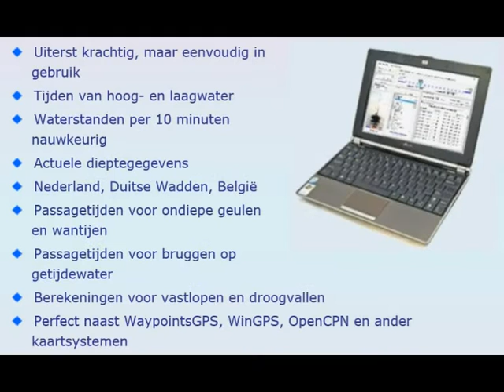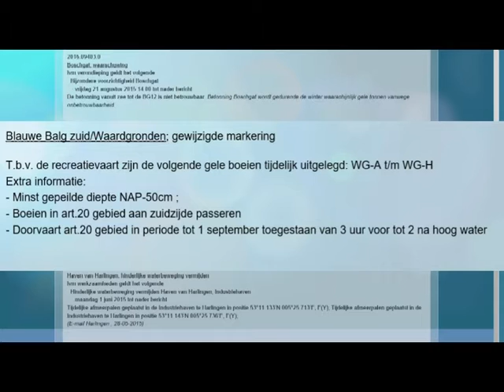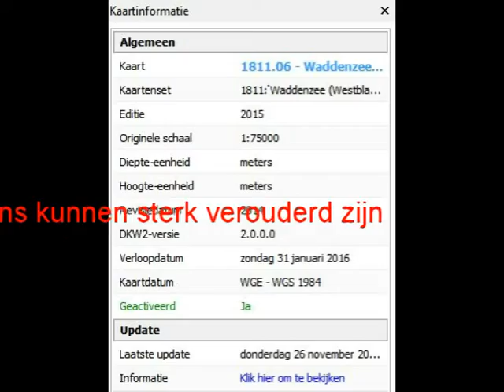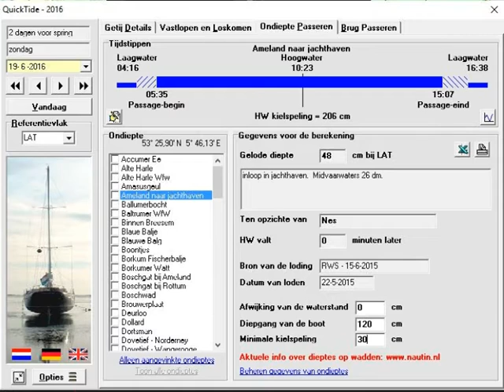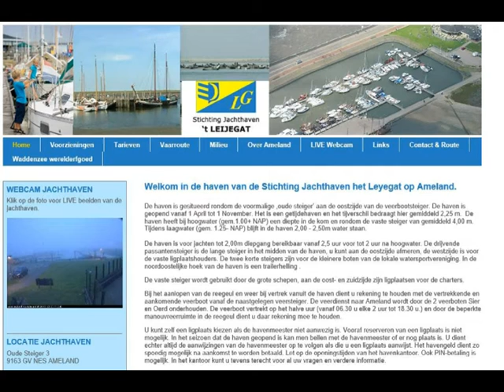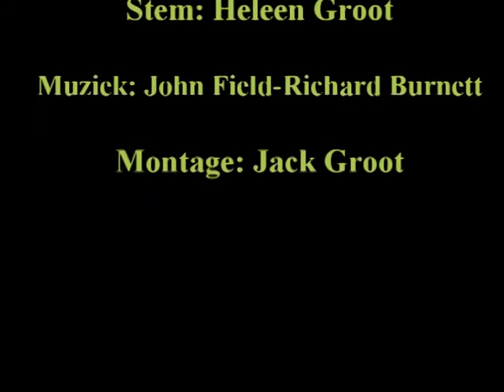Planning vaartocht op het wad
Van West Terschelling naar Nes op Ameland over het wad.
Drie ondieptes passeren en op tijd in Nes afmeren.